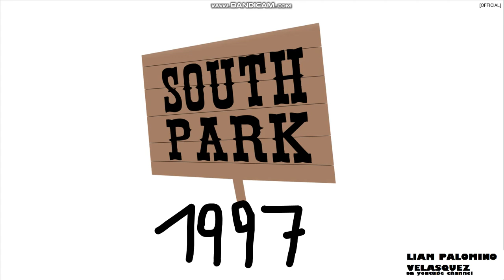South Park Historical logos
Hello everyone, this video will show the whole history South Park